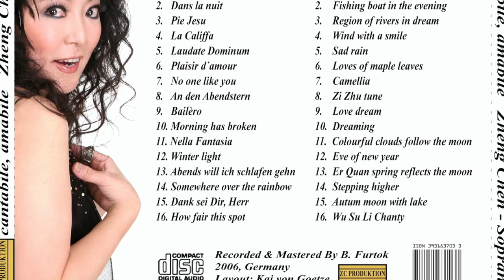Panis angelicus HD 720p